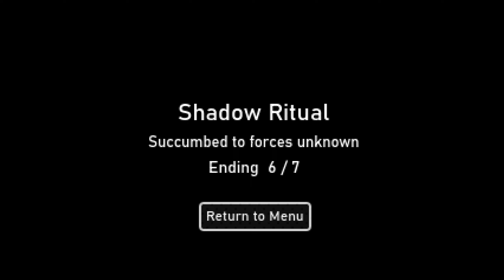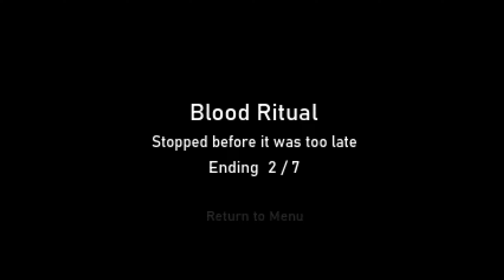This is Probably Not the Best Idea ~ Ritual ~ Indie Horror Game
You and your friend have a cozy little night planned. Your chosen activity would raise a few eyebrows if anybody found out...  But nobody is going to find out.  It's only a bit of harmless fun.
Nothing could go wrong.